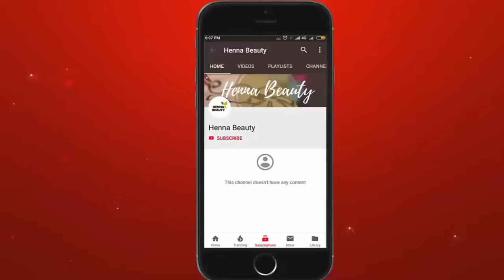How to learn Mehndi for Beginners - Class #2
In this video, We are going to learn about some basic pattern of mehndi design. Initially, we use the pencil to make these pattern. This is the 2nd tutorial here we are going to learn you the basics then in upcoming videos we switch to the professional mehndi designs.

Credits:

If you are not happy on using this music clip please tell me to remove before take any action.